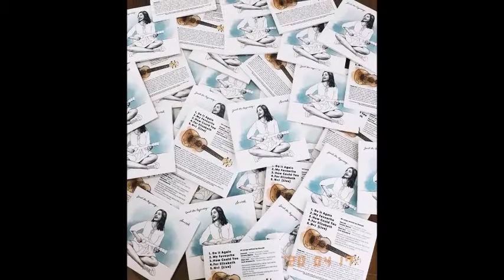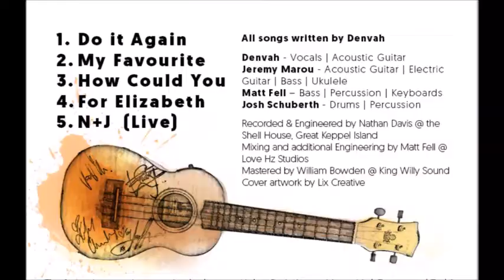Denvah at Home with Tracy & the Big D, May 2020